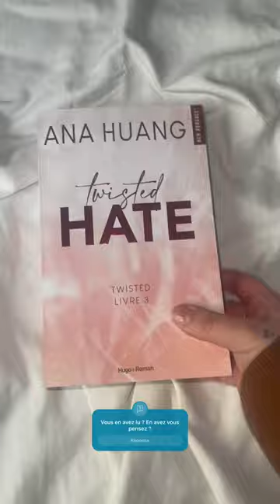bookhaul spécial broché 💙